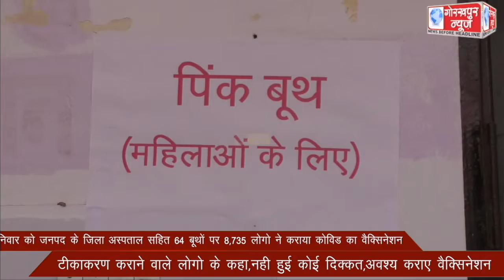शनिवार को जनपद के जिला अस्पताल सहित 64 बूथों पर 8,735 लोगो ने कराया कोविड का वैक्सिनेशन,टीकाकरण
शनिवार को जनपद के जिला अस्पताल सहित 64 बूथों पर 8,735 लोगो ने कराया कोविड का वैक्सिनेशन,टीकाकरण कराने वाले लोगो के कहा,नही हुई कोई दिक्कत,अवश्य कराए वैक्सिनेशन